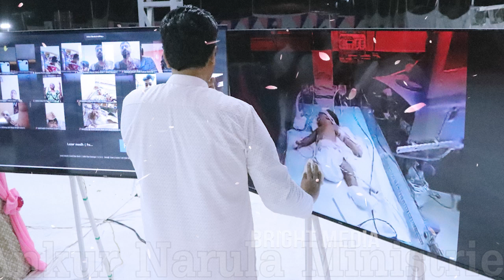यीशु मेरा हाथ न छोड़ेगा || WORSHIP SONG